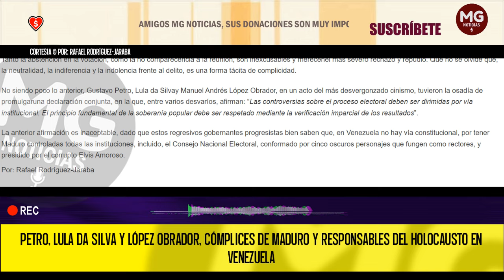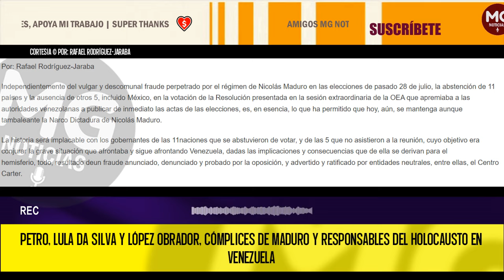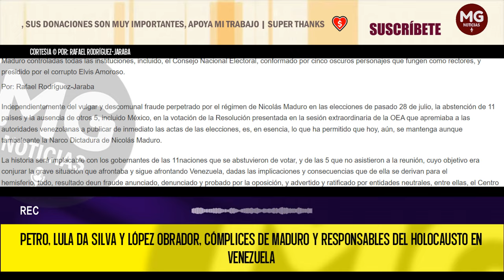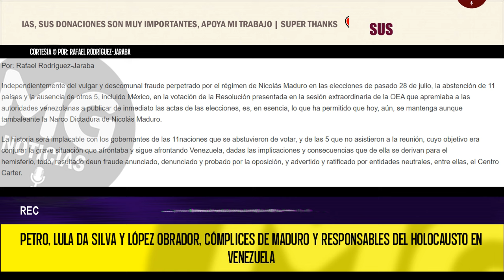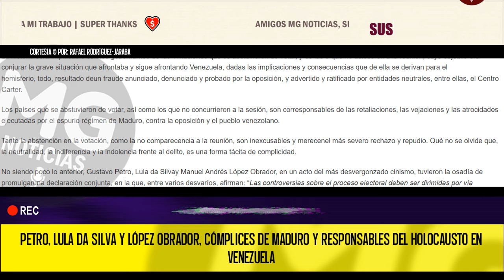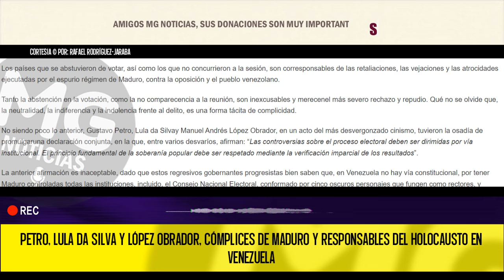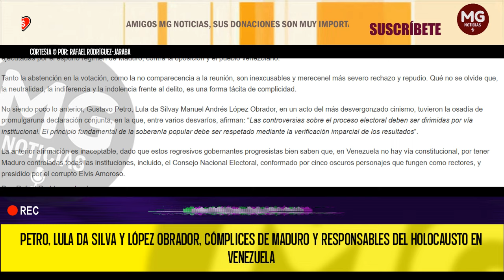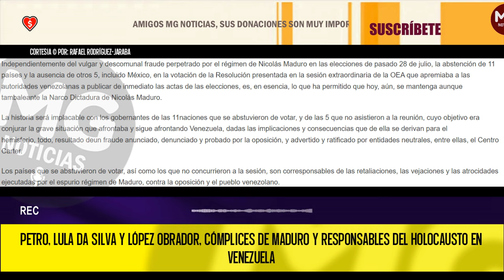PETRO, LULA DA SILVA Y LÓPEZ OBRADOR, CÓMPLICES DE MADURO Y RESPONSABLES DEL HOLOCAUSTO EN VENEZUELA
Independientemente del vulgar y descomunal fraude perpetrado por el régimen de Nicolás Maduro en las elecciones de pasado 28 de julio, la abstención de 11 países y la ausencia de otros 5, incluido México, en la votación de la Resolución presentada en la sesión extraordinaria de la OEA que apremiaba a las autoridades venezolanas a publicar de inmediato las actas de las elecciones, es, en esencia, lo que ha permitido que hoy, aún, se mantenga aunque tambaleante la Narco Dictadura de Nicolás Maduro.
Por: Rafael Rodríguez-Jaraba